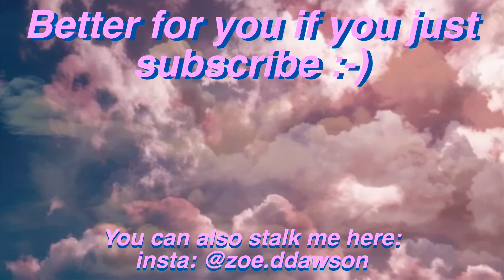the things i don't want you to see...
This video is about the things I don't want you to see, a.k.a the bloopers. this is the first of many I hope to do in the future! I really like these kinds of videos and I hope ya'll do too. it was super fun to put together! :-)